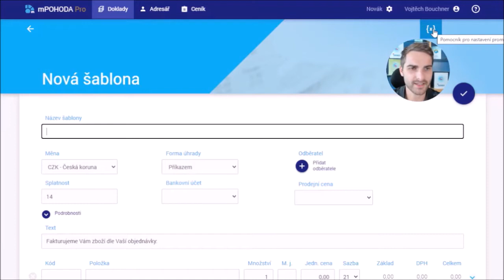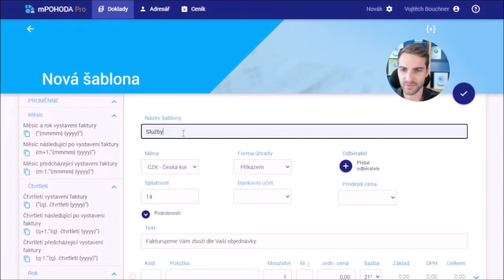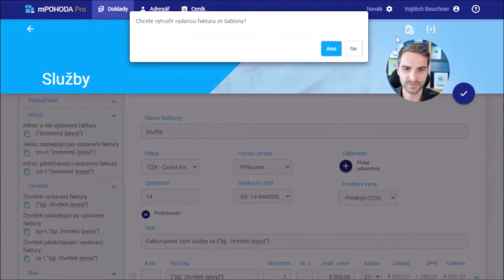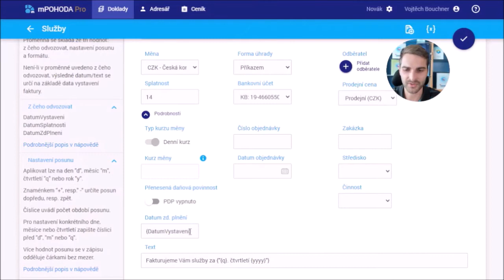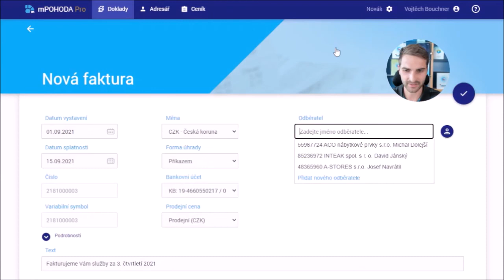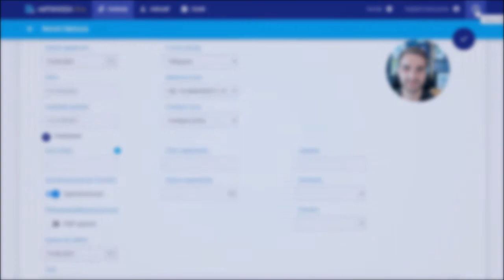Jak v aplikaci mPOHODA využívat proměnné v šablonách?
Zpřesněte svou automatickou fakturaci a uvádějte na dokladech generovaných ze šablon i konkrétní časové období, ke kterému se váží. V aplikaci mPOHODA k tomu využijete sadu předdefinovaných zástupných znaků, tzv. proměnných. Kde všude můžete proměnnou v šabloně uvést a jak si jejich zápis co nejvíc zjednodušit díky našemu „vzorkovníku“, vám předvede náš lektor Vojta.

0:00 Úvod
0:17 Co jsou proměnné?
0:29 Kde hledat v aplikaci proměnné – vytvoření šablony
1:14 Příklad 1: Jak fungují proměnné
2:48 Příklad 2 (pro plátce DPH): Formátování proměnných a nastavení posunu
5:05 Závěr (nápověda aplikace mPOHODA

Vytvořeno ve verzi mPOHODA 9.0. Vzhledem k vývoji verzí aplikace se mohou některé pokyny a pole od nejaktuálnější verze lišit, postupy však zůstávají stejné.